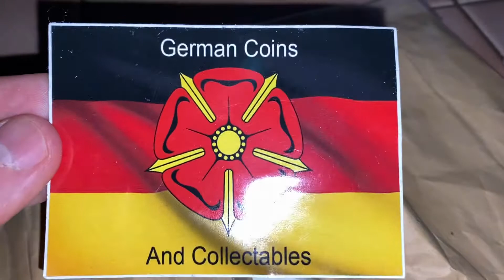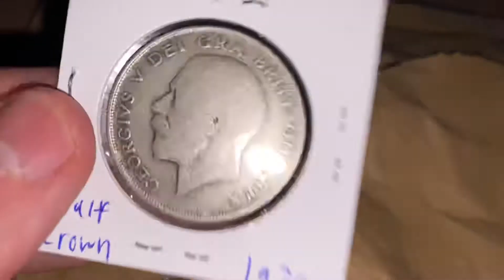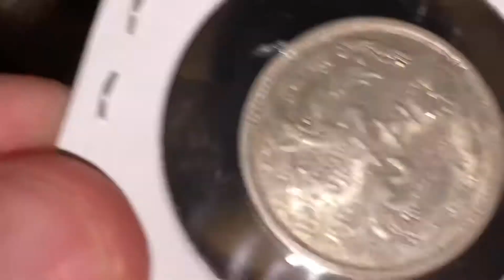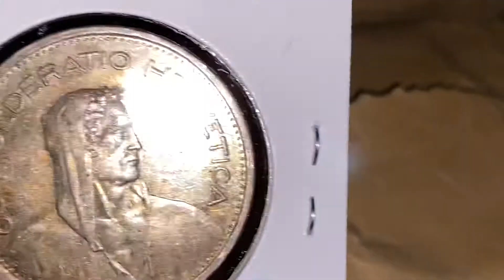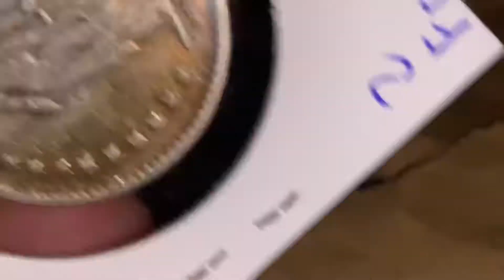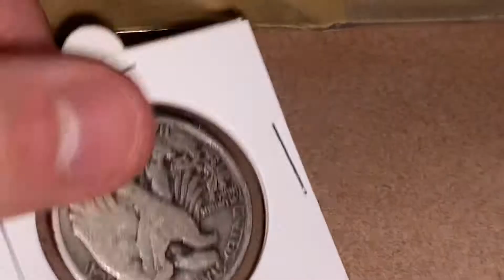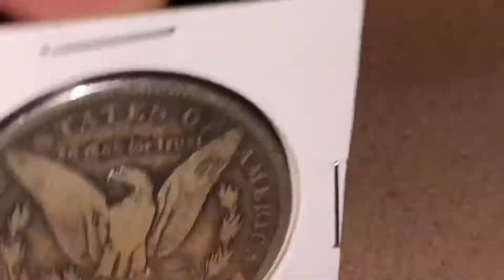Münzen Unboxing Tausch mit German Coins